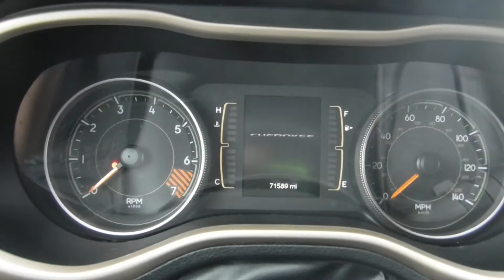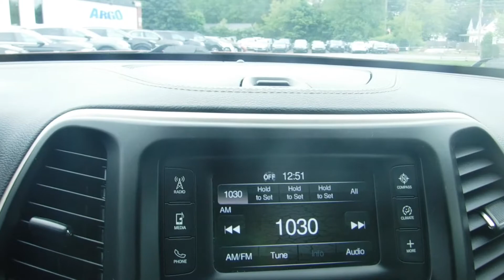2015 Jeep Cherokee Latitude